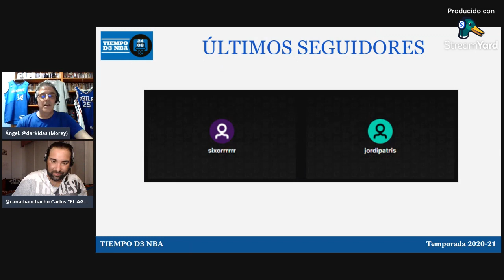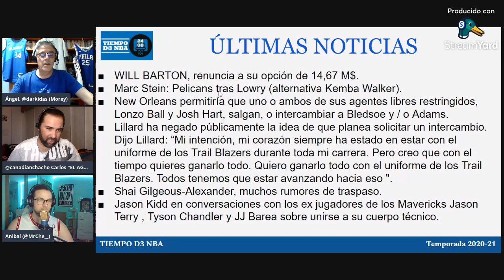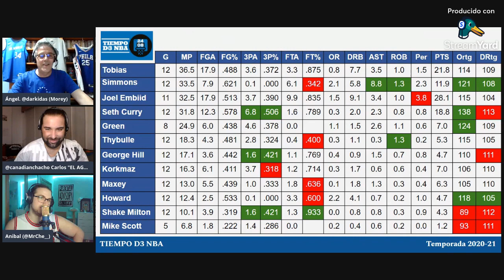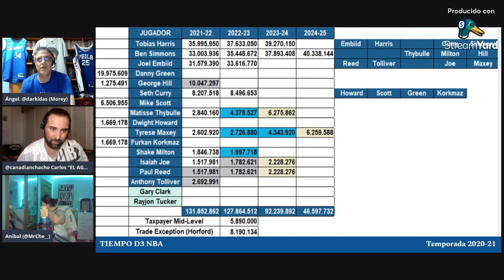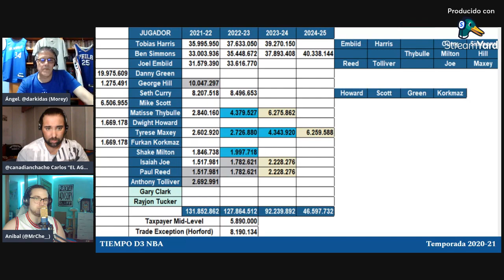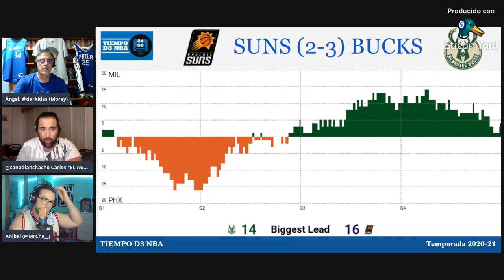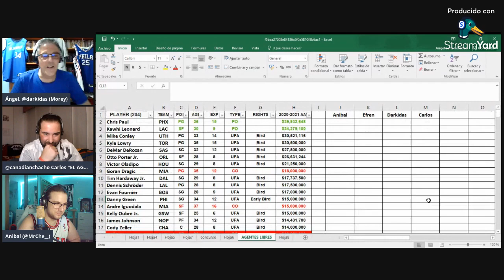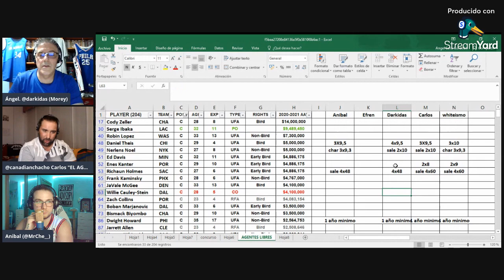🌈 BUCKS ASALTA LA BANCA (025)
✅ Analizamos toda la información relacionada con la NBA. Así como un GRAN análisis del quinto partido de la Final NBA, Suns vs. Bucks